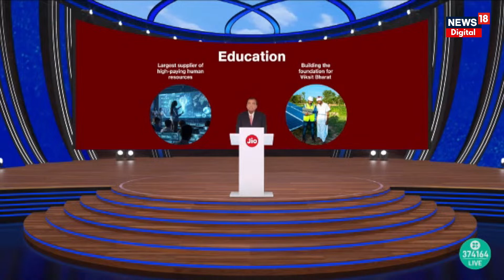RIL’s AI Jio Brain : क्‍या है जियो ब्रेन, AI किन क्षेत्रों में मददगार हो सकता है? | Mukesh Ambani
RIL’s AI Jio Brain : Mukesh Ambani ने बताया, किस तरह से agriculture, health, education etc सेक्टरों में मददगार हो सकता है AI

आर्टिफिशियल इंटेलीजेंस के इस युग में जल्‍द भारतीयों को नया कृत्रिम ‘हथियार’ मिलने वाला है. इसकी जानकारी रिलायंस इंडस्‍ट्रीज के चेयरपर्सन और मैनेजिंग डायरेक्‍टर (सीएमडी) मुकेश अंबानी ने गुरुवार को कंपनी की 47वीं आम बैठक में दी. इस दौरान उन्‍होंने बताया कि हमारा मकसद हर व्‍यक्ति की एआई तक पहुंच आसान बनाना है, ताकि इसका उपयोग कर जीवन को सरल बनाया जा सके.
मुकेश अंबानी ने कहा, जियो ब्रेन जल्द ही आर्टिफिशियल इंटेलिजेंस लॉन्च करने की तैयारी कर रहा है. यह एआई कनेक्टेड इंटेलिजेंस, विश्व स्तरीय इंफ्रा के साथ आएगा. कंपनी ‘एआई एवरीवेयर फॉर एवरीवन’ की थीम पर इसे लॉन्च करेगी. माना जा रहा है कि जल्‍द ही कंपनी का सस्‍ता एआई वर्जन लांच हो जाएगा, जो देश के हर नागरिक के लिए उपलब्‍ध होगा.

RIL 47th AGM 2024 Live: Reliance Industries Meeting | Mukesh Ambani | Nita Ambani | IPO | Jio News
Reliance AGM 2024 Live: Mukesh Ambani आज कर सकते हैं बड़ा ऐलान | Latest News | Hindi News | News18

Reliance Industries 47th Annual General Meeting 2024 LIVE: The 47th Annual General Meeting (AGM) of Reliance Industries Limited (RIL) is scheduled for today, August 29, 2024. The meeting will be held virtually through video conferencing and other audio-visual means, starting at 2 PM.
RIL Chairman Mukesh Ambani will deliver the opening address, followed by speeches and presentations from other board members and representatives of the company’s subsidiaries.
The event will be live-streamed across multiple platforms.
To enhance the experience, the company announced that the AGM will also be accessible in the Metaverse, with a link to be shared separately.